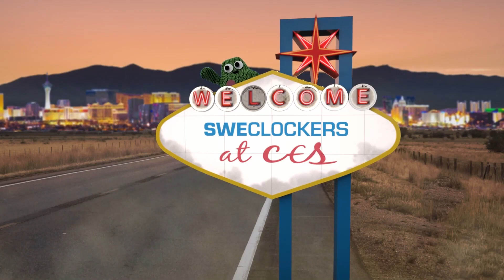Vi tittar på OLED-skärm från Asus & 540 Hz-monitor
I forumet kan du diskutera, ställa frågor och nörda dig med likasinnade. För dig som älskar datorer och hårdvara!